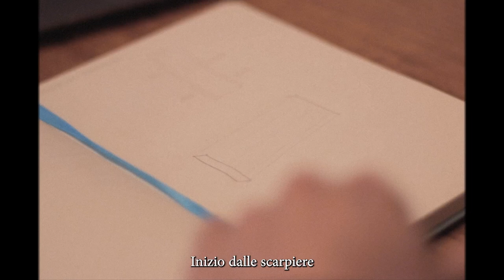4. Makeover del ripostiglio I Vlog | SUB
Passo da questa stanza molte volte in un un giorno. E francamente mi sono stufata di vederla così in disordine. Nel tempo è diventato uno spazio di accumulo.

All’inizio pensavamo di rimanere in questa casa per poco tempo.

Ma siamo qui.

E non ha senso continuare a viverci in modalità “temporanea”.

Fatemi l’in bocca al lupo.

Iniziamo!

00:00 Intro
01:20 Il ripostiglio prima del makeover
01:31 Costruzione scarpiera
03:17 Montaggio mobile per libri
03:57 Svuoto il ripostiglio
04:06 Verniciatura pareti
04:57 Mensole
06:07 Progetto scatole
08:23 Risultato finale

A presto!
Chiara